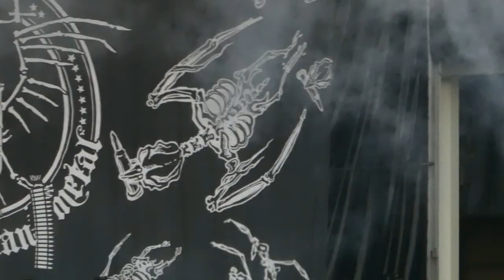Lamb of God - Laid to Rest - Live 6-20-18